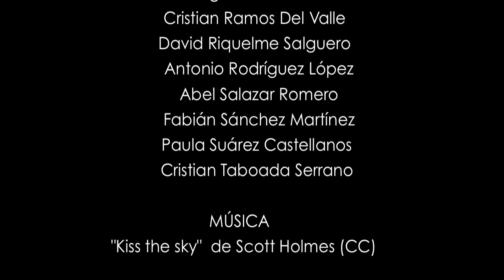Estilos diferentes, mismas sonrisas ( 2º ESO A)